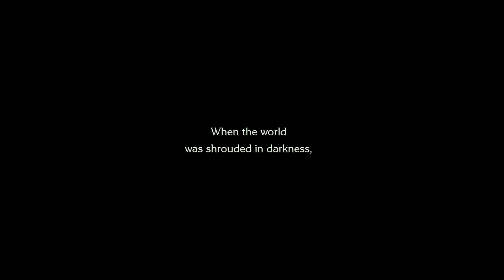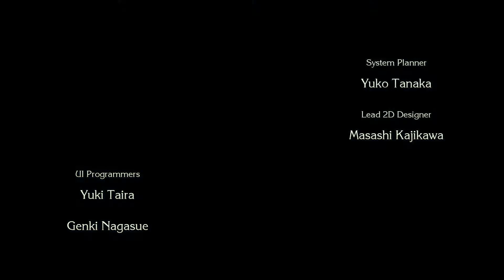Trials of Mana Demo | PS4 gameplay ep1 of 2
A great demo! Depending on the main character you choose, it's starts out with their story and saves roll over to full game. Looking like a keeper. OT, why were sheep expecting PS5 to be revealed? The show today was a spectacular display of media idiocracy. It was labeled PS5 spec update from delayed GDC PS5 update... Seems Microsoft would rather buy pr instead of actually having unique games. The specs aren't that much different, and MS doesn't have SharePlay/ShareFactory. They been stuck on Forza but Halo is coming. Swear the media only highlights players that make gaming a complete joke. Watch idiocracy and prepare for mass xbots with no new MS game to play untill Forza... Burn. PS5 will support PSVR, MS is in the clouds, literally and they can't pay for love to make gaming it's slave. PS5 day one. XB tries too hard and uses media tactics like a typical gov run business, having media cover up for XB's terrible gen is sleazy af. That's where your 2020 games went, xbots. Urwelcum lol